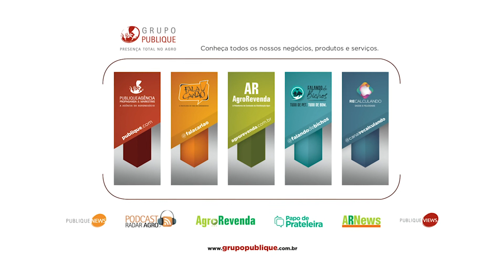Fala Carlão 4137 Especial de Sábado | Leandro Dias é o Middas da Cachaça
Fala Carlão Especial de Sábado estreia nova versão e novo horário. A partir de hoje, chega pra você pertinho da hora do almoço e promete trazer um conteúdo bastante diferenciado. Vamos falar de cultura, de gastronomia, de bem viver. Tudo isso, claro, juntinho às lidas da roça e do nosso agronegócio. Neste primeiro episódio, conversamos com o jovem empreendedor Leandro Dias. Ele conta quais foram os insights que o levaram a entrar no negócio de cachaça e expandir as atividades para cursos e vendas on-line. Uma prosa deliciosa para deixar os eu sábado ainda melhor. Um belo aperitivo para seu almoço. Fiquem com o toque de Middas do Leandro. Fala aí querido!

Quer falar com o Carlão da Publique? Acesse

NET: Canal 190
NET HD: Canal 690
Claro TV: Canal 190
Claro TV HD: Canal 690
Parabólica Analógica: 1.280MHz Star One C2
Parabólica Digital: DVBS Frequência de descida 3.993 MHz